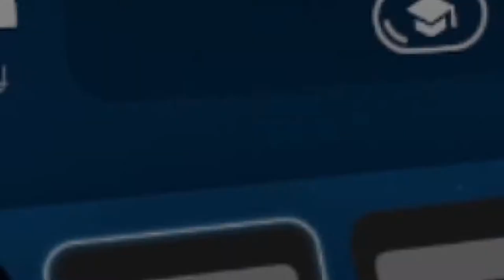An Expert+ Plus Ghost Played Jump in the Line on my Valve Index!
Today a ghost got a hold of my Valve Index and decided it was a good idea to play Jump in the Line by Harry Belafonte.
Please enjoy the game play of this first ever EXPERT+ clear by the player!
Beetlejuice! Beetlejuice! Beetlejuice!